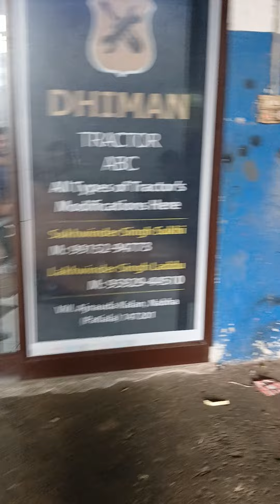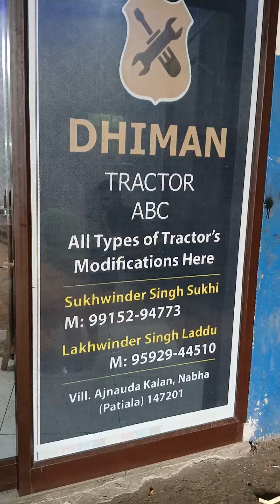Arjun 555 4 speed gear modified by Dhiman tractor ABC ajnauda patiala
Arjun 555 4 speed modified by Dhiman tractor ABC